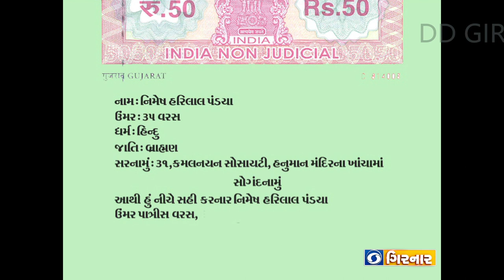TELE FILM OLKHAN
BASED ON WRITER DHIRENDRA MEHTA'S NOVEL.
WRITER- LALIT LAD  MUSIC - SAMEER RAVAL.
ARTIST - KAMAL JOSHI, PRALAY RAVAL, HASMUKH BHAVSAR, SWATI DAVE, MAHESH THAKOR.
DIRECTOR - PANKAJ CHAUHAN